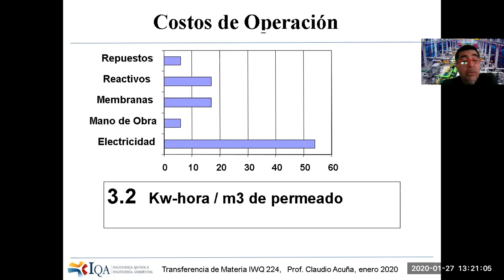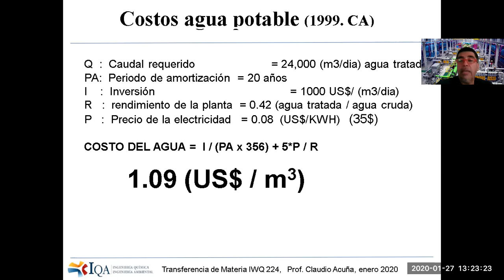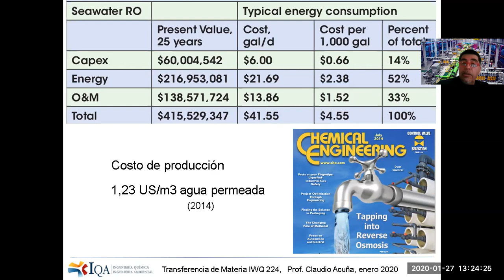Memb20B Costos de agua con planta de osmosis